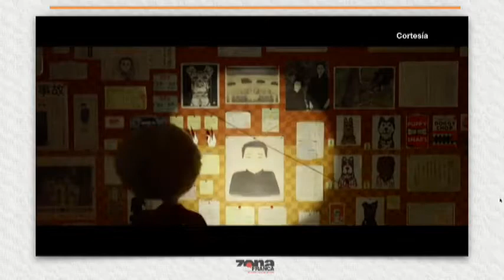El estreno de "Isla de Perros", y de los clásicos, "Vértigo" de Hitchcock